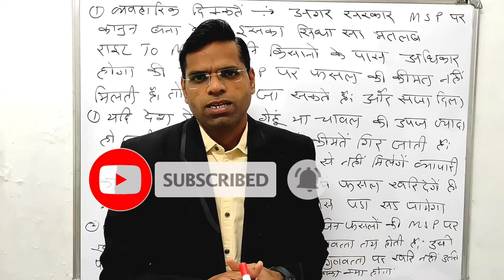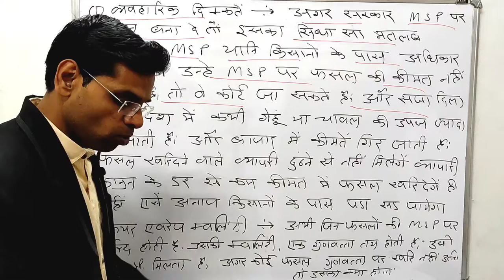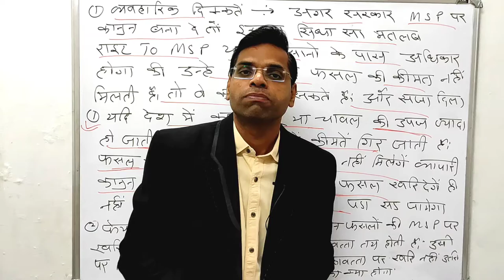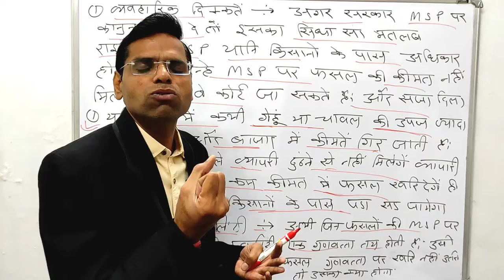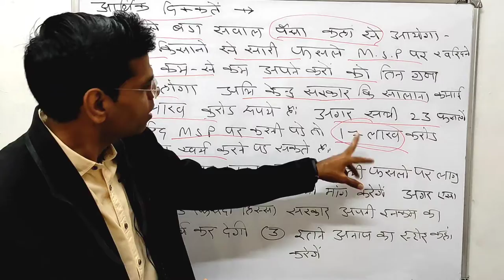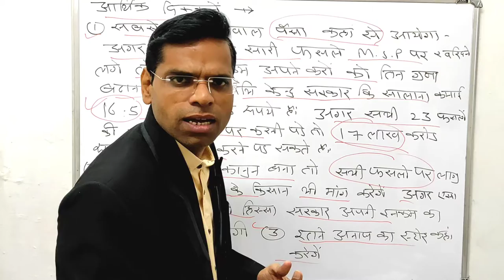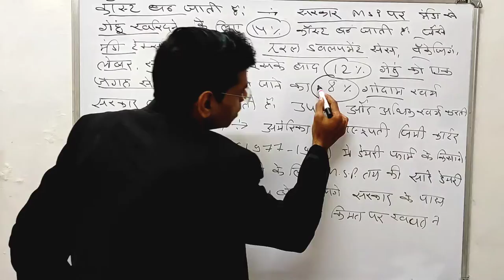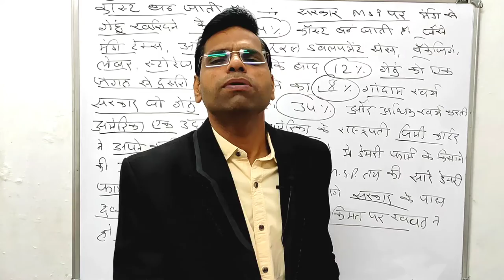msp क्या है | किसानों को MSP की गारंटी क्यों नहीं दे रही सरकार | msp kanoon kya hai | msp law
Hi

About this vidio- is vidio me bataunga ki msp क्या हे किसानों को MSP की गारंटी क्यों नहीं दे रही सरकार